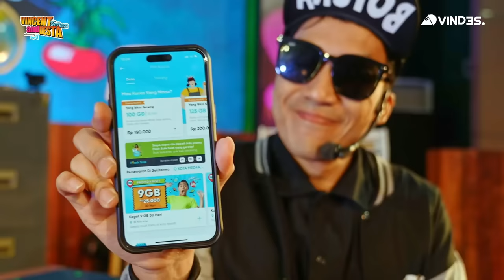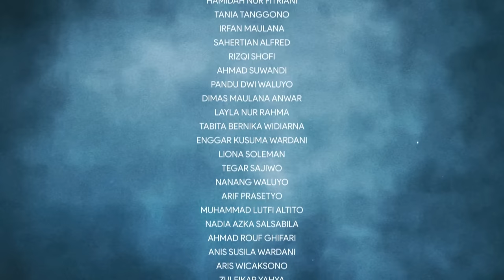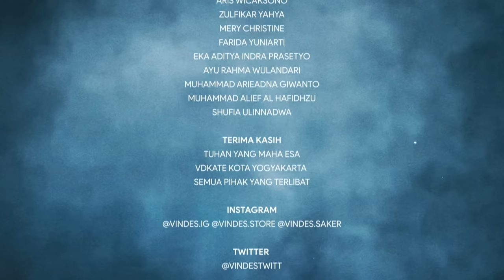FINALLY SHEILA ON 7 ON VINDES!! DUTA EROSS ADAM!! WE LOVE YOU HABIB JAFAR!!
INI KAN YANG SELAMA INI LO TUNGGU DI VINDES? SHEILA ON 7!!!